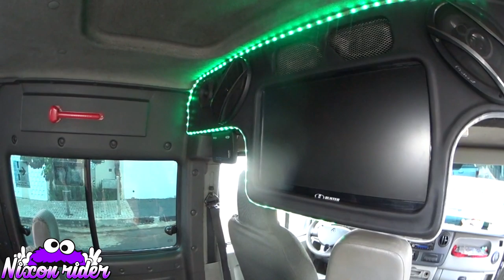🌟COLOQUEI BANCOS NOVOS NA VAN!*executivo*🕪 -manorider-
(MANDEM FOTOS E VIDEOS PARA SEREM POSTADOS!)

✔FACEBOOCK:Nixon Junior✔

✔FAÇA PARTE DA NOSSA EQUIPE:@dubfamilyaraguarimg